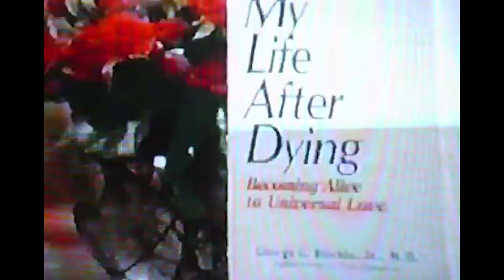Man clinically dead for 9 minutes, meets Jesus Christ: near death experience of George Ritchie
George G. Ritchie was an American psychiatrist who held positions as president of the Richmond Academy of General Practice; chairman of the Department of Psychiatry of Towers Hospital; and founder and president of the Universal Youth Corps, Inc. for almost 20 years.

At the age of 20, George Ritchie died in an army hospital and was pronounced dead twice by the doctor on duty. Nine minutes later he returned to life. Ritchie wrote of his near-death experience (NDE) in Return from Tomorrow, co-written with Elizabeth Sherrill, and published in 1978. In the book he tells of his out-of-body experience, his meeting with Jesus Christ, and his travel with Christ through different dimensions of time and space. Return from Tomorrow has been translated into nine languages. He also published another book, Ordered to Return, soon after to elaborate on his heavenly experience.

Ritchie's story was the first contact Raymond Moody had with NDEs, during his post-graduate studies and residency in Psychiatry at the University of Virginia. This led Moody to investigate over 150 cases of NDEs in his book Life After Life and two other books that followed.